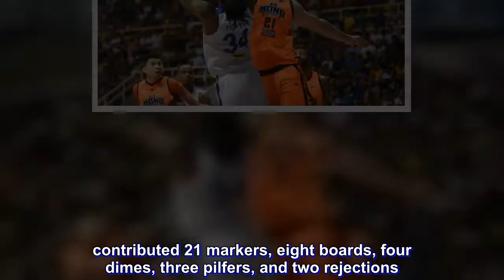ABL: Alab has no answer for 7-5 Deguara as Mono evens Finals series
Sam Deguara has been, literally, the biggest difference in the 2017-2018 Asean Basketball Finals.

Fouling out in the endgame the last time around, the 7-foot-5 made sure to wreak havoc all game long in this one to tow Thailand’s Mono Vampire to a gritty 103-100 victory versus Alab Pilipinas on Wednesday at the Sta. Rosa Multi-Purpose Complex.

Deguara towered above all of Renaldo Balkman, Lo Domingo, and JR Alabanza to pound in 30 points, 20 rebounds, and five blocks and ultimately lifted the Thais into evening the best-of-five series at 1-1.

It was also the reinforcement from Malta who made good on the basket and bonus that broke off a tied tally of 98-all and built up a 101-98 advantage in his team’s favor with 1:10 remaining.

Balkman came right back with a short stab in the next possession, but that would be the last bucket the Filipinos would hit as Ray Parks Jr. and Justin Brownlee botched their attempts in the dying moments.

Deguara had backup as American import Mike Singletary and Filipino import Paul Zamar scored 26 and 12 points, respectively.

Filipino-American Jason Brickman also masterfully quarterbacked their offense and totaled 15 points, 11 assists, six rebounds, and two steals.

Now, both momentum and homecourt advantage are with Mono as the series swings to Bangkok.

Nonetheless, the Philippines will go all out to overcome the odds.

Freshly-crowned Defensive Player of the Year Balkman showed the way for Alab with 37 points, 12 rebounds, six assists, two blocks, and two steals while newly-minted Local MVP Parks Jr. contributed 21 markers, eight boards, four dimes, three pilfers, and two rejections.

Brownlee got off to a strong start with 11 points in the first quarter, but only wound up with 14. He also battled an apparent leg injury that forced him to the bench near the end of the third quarter.

He missed majority of the final frame and was clearly not 100 percent when he launched his triple tries in the last 15 seconds that would have forced overtime.